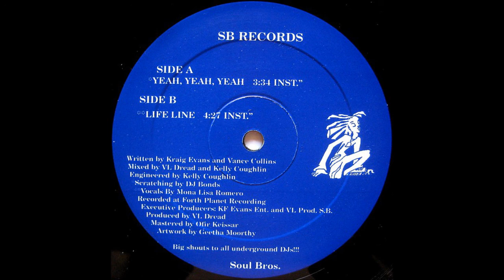Soul Bros. - Life Line